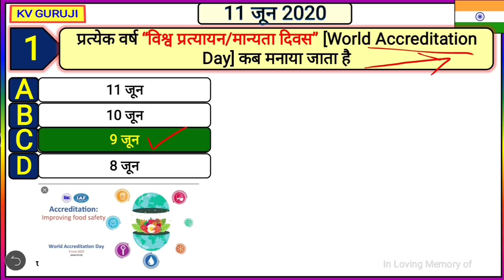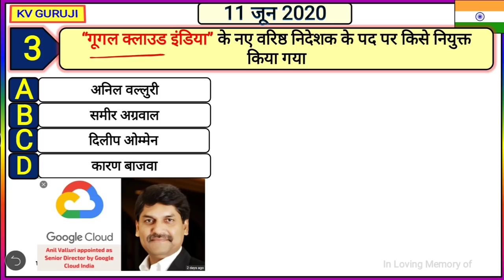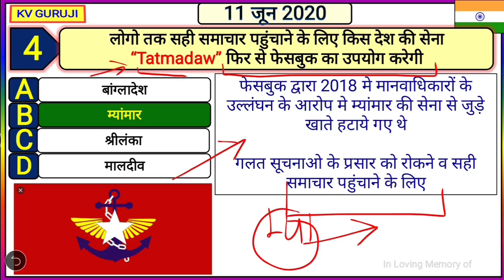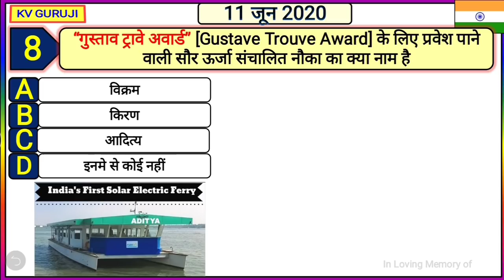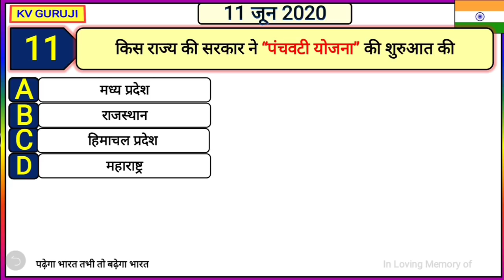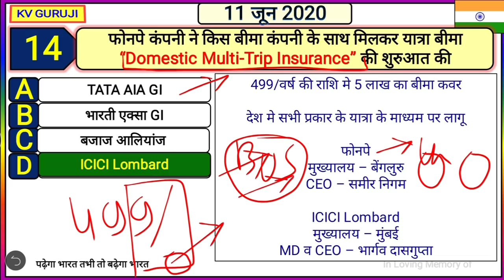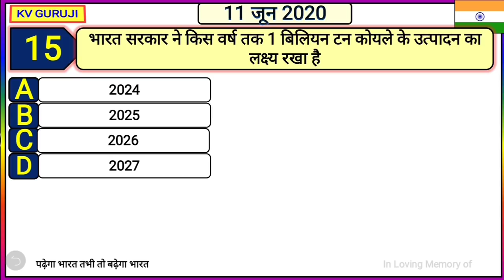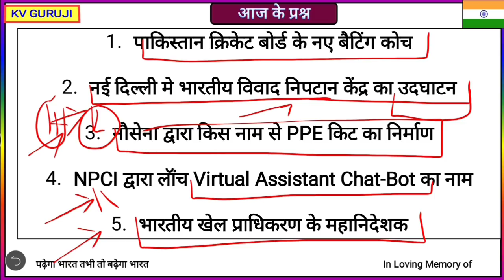11 June current affairs 2020 in hindi | next exam Daily Current Affairs in hindi | kv guruji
My Laptop

My Mike

1MillionDream @av Sir

4 march 2020 current affairs
5 march 2020 current affairs
6 march 2020 current affairs
7 march 2020 current affairs
8 march 2020 current affairs
9 march 2020 current affairs
10 march 2020 current affairs
11 march 2020 current affairs
12 march 2020 current affairs
13 march 2020 current affairs
14 march 2020 current affairs
15 march 2020 current affairs
16 march 2020 current affairs
17 march 2020 current affairs
18 march 2020 current affairs
19 march 2020 current affairs
20 march 2020 current affairs
21 march 2020 current affairs
22 march 2020 current affairs
23 march 2020 current affairs
24 march 2020 current affairs
25 march 2020 current affairs
26 march 2020 current affairs
27 march 2020 current affairs
28 march 2020 current affairs
29 march 2020 current affairs
30 march 2020 current affairs
31 MARCH 2020 current affairs
2 MARCH current affairs next exam
2 MARCH 2020 current affairs next exam
2 MARCH 2020 current affairs next exam
2 MARCH current affairs 2019 by next exam
2 MARCH 2019 current affairs
2 MARCH current affairs wifistudy
2 MARCH 2020 current affairs wifistudy
2 MARCH current affairs 2020 by wifistudy
2 3 2020 current affairs
2 MARCH 2020 current affairs study iq
2 MARCH current affairs study iq
2 MARCH current affairs 2020 by study iq
2 MARCH current affairs
2 MARCH 2020 current affairs
29 मार्च 2020 करंट अफेयर्स
29 मार्च 2020 का करंट अफेयर्स
29 मार्च 2020 करंट जीके
2 MARCH 2020 breaking news
2 MARCH 2020 ka current news
2 MARCH ko mosam kesa rhega
2 MARCH breaking news
2 MARCH taja khabar
2 MARCH ki bdi khabre
2 MARCH ko kya february ki breaking news
2 MARCH ko desh me kya hua
2 MARCH 2020 news
2 MARCH 2020 ka news
2 MARCH 2020
2 MARCH 2020 ka samachar
2 MARCH j tak february 2020 ko kaun sa din hai
2 MARCH Ko kya ha
2 MARCH 2020 ki taaja khabar
2 MARCH weather
2 MARCH 2020 weather report
aj ka current affairs
2 MARCH 2020 current affairs pdf
2 MARCH 2020 current
2 MARCH 2020 current affairs wifistudy
2 MARCH ka mosam ki khabar